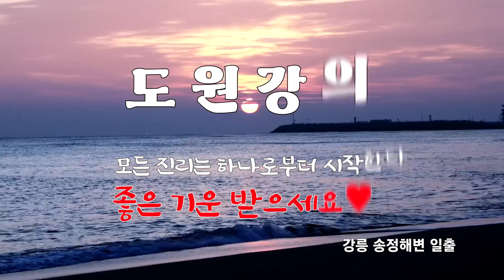1520강 살다보면 힘든일들이 올 때 풀어내는 방법은? [도원(道圓)대학당 강의]